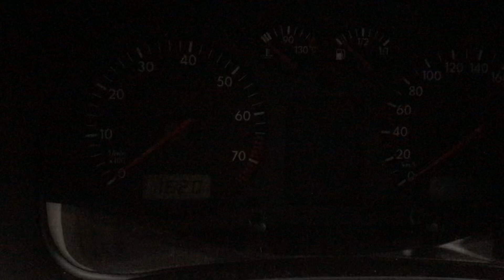Разборка Volkswagen - Golf 4 1997-2005, 1.6 (VIN: WVWZZZ1JZWW149056) 37073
Основные характеристики:
Год выпуска: 1998
Двигатель: AKL066878
Объём двигателя: 1.6
Тип двигателя: Бензин
Коробка передач: КПП 5-ст.мех.(МКПП)
Кузов: Хэтчбэк 5 дв.
Смотри каталог запчастей Volkswagen - Golf 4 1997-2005 на :
⏰ Режим работы колл-центра:
08:00 – 20:00 – ежедневно

Для наших покупателей:
- бесплатная доставка;